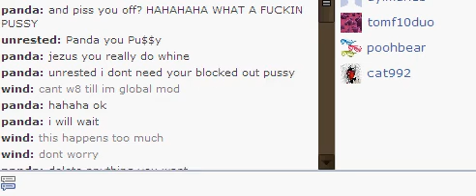Fr2.me Xeagle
ban him xeagle